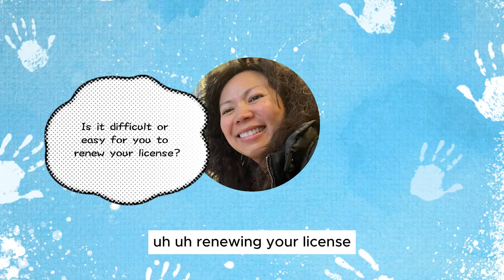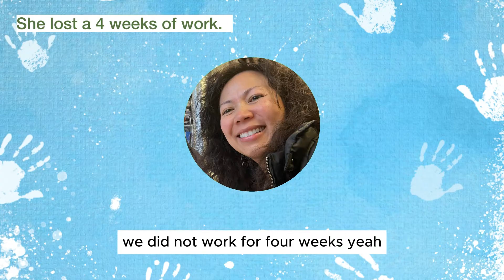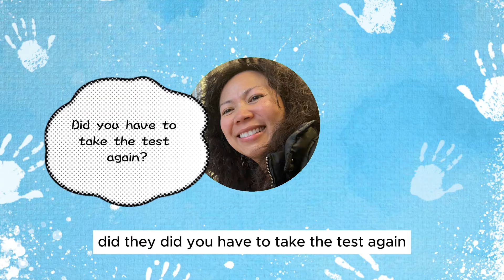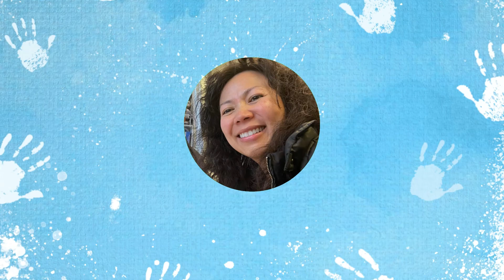Brittny's CNA License Struggle Journey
Join us as we dive into Brittny's remarkable journey to secure her Certified Nurse Assistant (CNA) license. In this heartfelt campaign story, Brittny shares her challenges with CDPH California Department of Public Health.

Your donation can make a world of difference in someone's life today.

Popular Courses:
Pediatric Advance Life Support

Connect with fellow healthcare workers in effectively managing your hard-earned money 🤑